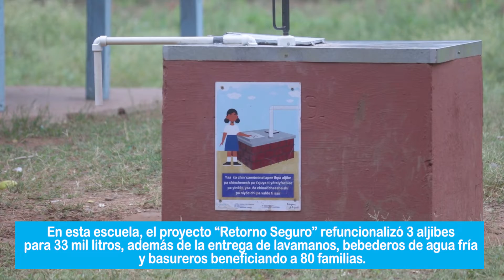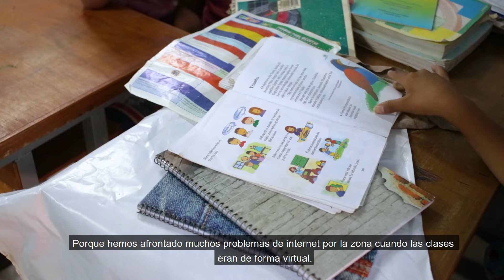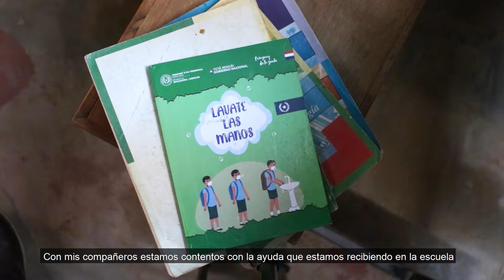Retorno seguro a clases de comunidades indígenas del Chaco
El proyecto "Retorno Seguro" sirvió como apoyo para la vuelta a clases de niños y niñas siguiendo el protocolo sanitario de prevención de la COVID-19.

A través de este proyecto se pusieron en funcionamiento 3 aljibes para 33mil litros, se entregaron lavamanos y bebederos de agua potable beneficiando a unas 80mil familias.